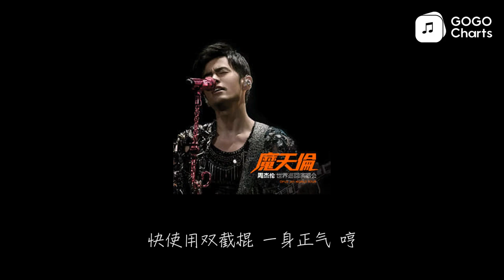周杰伦 - 双截棍 (Live) (动态歌词)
双截棍 (Live) - 周杰伦 (Jay Chou)
岩烧店的烟味弥漫
隔壁是国术馆
店里面的妈妈桑 茶道 有三段
教拳脚武术的老板
练铁沙掌 耍杨家枪
硬底子功夫最擅长
还会金钟罩铁布衫
他们儿子我习惯
从小就耳濡目染
什么刀枪跟棍棒
我都耍的有模有样
什么兵器最喜欢
双截棍柔中带刚
想要去河南嵩山
学少林跟武当
干什么干什么
呼吸吐纳心自在
干什么干什么
气沉丹田手心开
干什么干什么
日行千里系沙袋

干什么干什么
我打开任督二脉
干什么干什么
东亚病夫的招牌
干什么干什么
已被我一脚踢开 哈
快使用双截棍 哼哼哈兮
习武之人切记 仁者无敌
是谁在练太极 风生水起
如果我有轻功 飞檐走壁
为人耿直不屈 一身正气 哼
他们儿子我习惯
从小就耳濡目染
什么刀枪跟棍棒
什么兵器最喜欢
双截棍柔中带刚
想要去河南嵩山
学少林跟武当

快使用双截棍 哼

快使用双截棍 一身正气 哼

ID:6D27EC2888284E54B8D025F475529C9